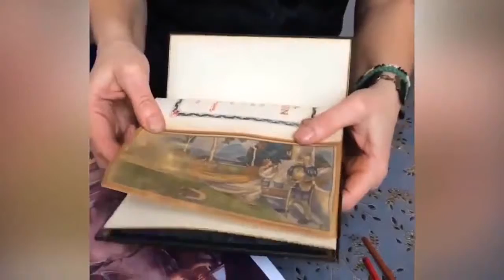Most Satisfying Compilation Ever! Greatest Video In The World! Awesome Soothing Satisfy Everyone.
Relaxing Compilation Video.

Witness And Appreciate The Array Of Different Clips This Compilation Provides. For All The Weirdos, Stoners, And Everybody In Between, Enjoy.

Keyword search:

- Satisfying Video
- Satisfying Feelings
The Most Satisfying Video In The World 50 Oddly Satisfying Videos HD Life Is Awesome 2017
-music
oddly satisfying Most Satisfying Videos In The World, Cake

Awesome artistic skills